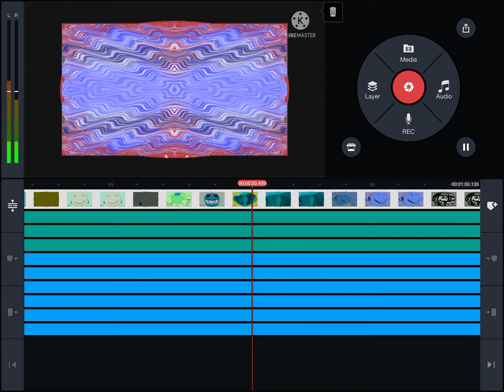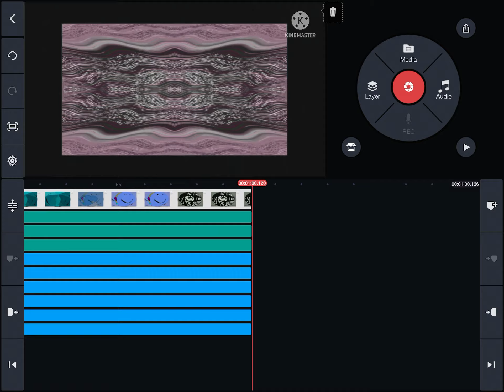BFDI auditions in *Untitled* effect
Everyone! What should I name this effect? Comment what you think. If you agree with others, like the comment. If that comment gets 100 likes, I will title it with that.